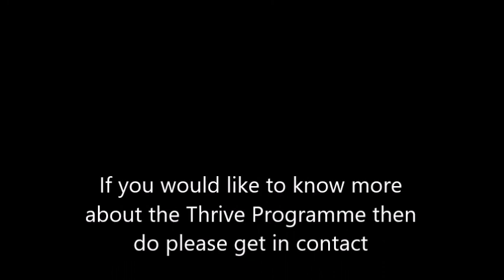Claire wouldn't start a family due to severe emetophobia... now she's a Thriving mother!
Claire was desperate to start a family but, suffering from severe emetophobia, she didn't think was possible. The thought of being pregnant or having a child was terrifying in-case it resulted her being exposed to vomit. The condition is more common than many realise. Like many emetophobes, Claire kept her condition secret but it effected every aspect of her life, from not wanting to go out for dinner or drinks to starting a family. She was desperate for help.

After trying various treatments, including CBT (Cognitive Behavioral Therapy), she found 'Cure your Emetophobia and Thrive' and hasn't look back. The programme, designed by Rob Kelly, has a great track record of curing this phobia and is easy to follow, as Claire found out when she sailed through the course, which only takes a few weeks. She is now 100% better and doesn't flinch even when a friend is sick nearby!

After going through the programme, Claire fulfilled her dream of starting a family and is now mother to a happy, bouncing two-year-old.

As well as conquering her emetophobia, Claire has improved her self-esteem, resilience and overall wellbeing to lead a Thriving life free of anxiety and phobias.

She is now looking forward to a long and happy motherhood, as well as trying lots of new foods and experiences that were previously off limits.

If you've tried CBT for emetophobia and like Claire got nowhere, why not have a free consultation with a Thrive Programme Coach® to see how we could help you?

If you found Claire's story helpful we recommend watching some more inspiring emetophobia recovery stories: